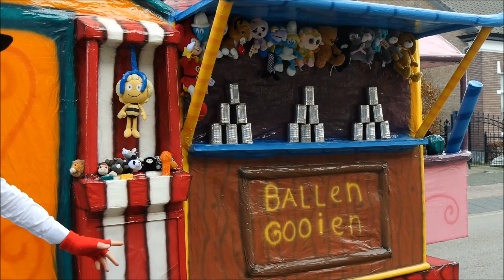Carnavalsoptocht Rijen 2020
Een sfeerimpressie van de optocht in het Wringersgat. Foto's gemaakt door